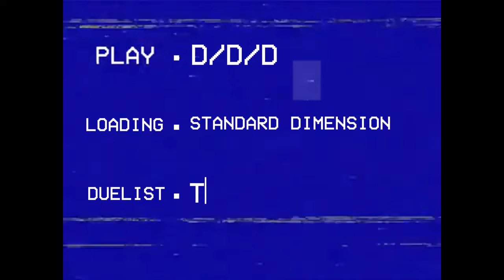D/D/D Duelist Cup 2nd Stage Gameplay [Yu-Gi-Oh! Master Duel]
i didn't try hard much but i got some good duels!

Time Stamp:
00:00 Intro
00:10 Snake eye fireking
01:59 Labrynth
03:50 Kashtira
06:18 Horus Tear (featuring maxx c challenge)
08:58 Vaalmonika
10:16 Sky striker
13:21 Horus
14:44 Spright
18:36 Snake eye
21:57 Runick Stun
25:35 Snake eye II
28:24 Runick Stun II
30:52 Decklist & Outro

Songs used in order:
Castlevania: The Dracula X Chronicles - Bloody Tears
xi-on - dream battle
yakuza kiwami - turning point
Yu-Gi-Oh! 2011: Over The Nexus NDS Duel Music 7 Sp Counter 12 - Lightning Speed
Olivier Deriviere - Rising Up | Streets of Rage 4